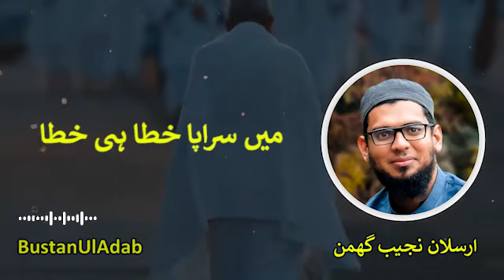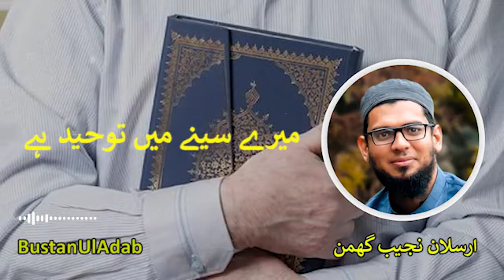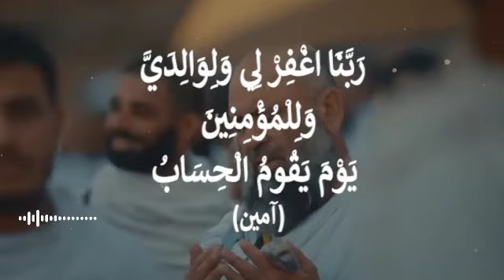Baksh Dy Mery Mola Mujhy | Arslan Najeeb Ghumman | New Kalam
بخش دے میرے مولا مجھے
میں بہت ہی گناہ گار ہوں